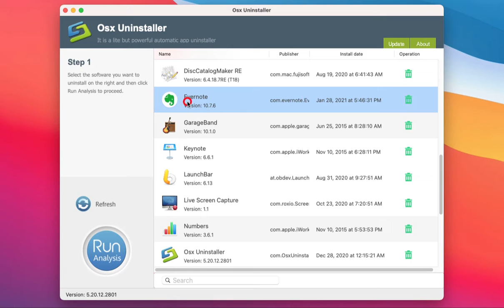How to Uninstall Evernote for Mac Using Two Methods?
Get how to uninstall Evernote on a Mac through two common-used methods